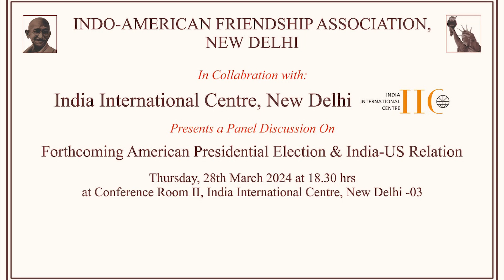Forthcoming American Presidential election and India-U.S. Relations.